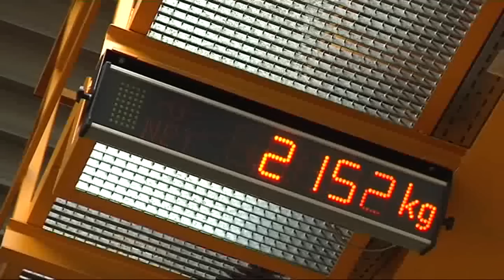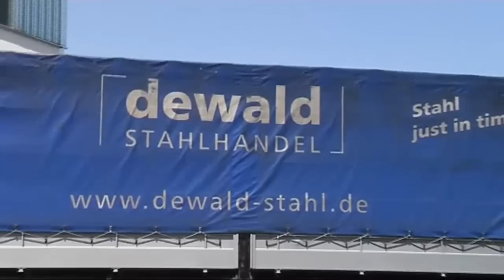Dewald Stahlhandel Pleidelsheim Imagefilm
Fairness gegenüber den Kunden und Lieferanten

Europaweiter Verkauf und Lieferung von zeitsensiblen Stahllieferungen in alle Industriezweige ist unser Kerngeschäft.
Seit 1982 bieten wir als mittelständischer, konzernunabhängiger Stahlhändler in Baden-Württemberg unseren Kunden und Partnern aus Handel, Industrie und Handwerk gleich bleibenden zuverlässigen und fairen Service, deutschlandweit und in Europa.

Langjährige Erfahrung, modernste Gerätschaften und qualifizierte Mitarbeiter unterstützen das Firmenmotto Stahl - just in time.
Eine solide Preispolitik, das Einhalten von Verträgen, Fairness gegenüber Kunden und Lieferanten sowie das schnelle Reagieren auf die sich ständig ändernden Marktgeschehnisse haben dazu beigetragen, unsere Marktposition in 25 Jahren kontinuierlich auszubauen.

Auf ca. 8000 qm Lagerfläche mit einem modernen Hochregallager sind wir in der Lage, auf unsere Kunden abgestimmte Qualitäten und ein komplettes Sortiment bereitzuhalten. Unsere perfekte Logistik macht es möglich, unser Motto Stahl, just in time jederzeit umzusetzen. Individuelle Beratung und Lösungen, flexibel und zuverlässig umgesetzt, ob im Transport, der Bevorratung oder anderen Serviceleistungen. Unsere Kunden und Partner profitieren davon! Dewald -- Stahl, just in time

Testen Sie uns.